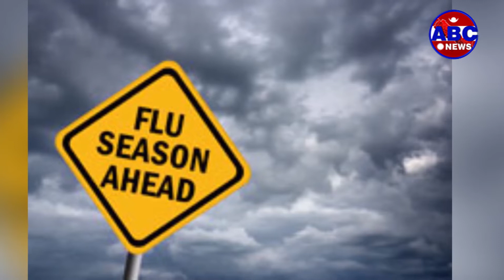Operation Big news ||कोरोना भाइरसको नया“ अबतार युके भेरियन्टले नेपालमा र विश्वमा पारेको प्रभाव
कोरोना भाइरसको संक्रमण विश्वभर अपत्यारिलो ढंगमा गिरावट आएको तथ्यांकले देखाएको छ । पछिल्लो समय संक्रमण हुने भन्दा निको हुने संख्यामा व्यापक बढोत्तरी भएको छ । नेपालमापनि कोरोना संक्रमणमा उल्लेख्य गिरावट आएको छ । त्यसो त विश्वबजारमा खोप निमार्ण पश्चात प्रयोगमा समेत आएको छ । त्यसैको कारण संक्रमणमा गिरावट आयो वा अन्य कुनै कारण छ त्यो अध्ययनकै विषय रहेको छ । त्यसो त हाल सम्म विश्वका ५ प्रतिशत नागरिकले पनि खोप उपयोग गर्न पाएका छैनन् । त्यसै कारण संक्रमणमा उल्लेख्य कमि खोपकै कारण आयो भन्न सकिने अबस्था पनि छैन । तथापि अहिलेको परिवेश हेर्ने हो भने कोरोना संक्रमणमा गिरावट आएको र निकट भविष्यमा विश्वनै संक्रमण मुक्त हुने अपेक्षा गर्न सकिन्छ । तर, पुरानो गए नया“ आउछ् भन्ने उखान झै विश्वमा कोरोना भाइरसको विकसित रुप युके भेरियन्टले थप त्राश पैदा गरेको छ ।